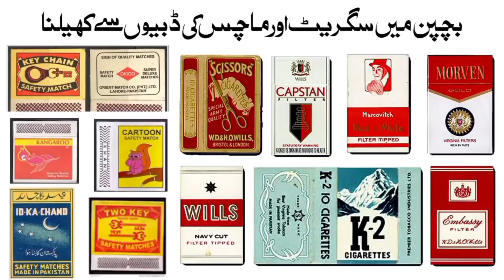Mere Bachpan ke Din | All Childhood Memories | Syeda's Diary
Thanks all of you keep support